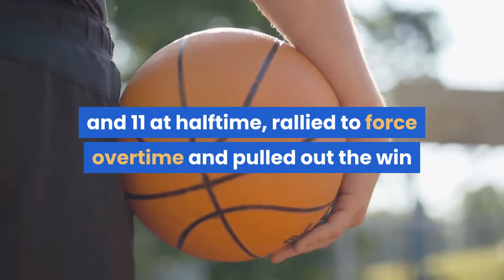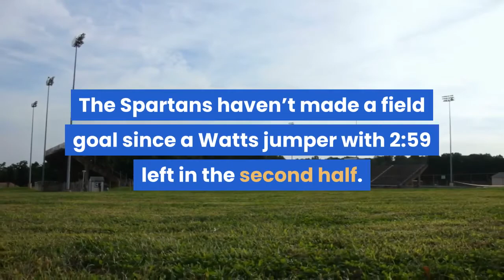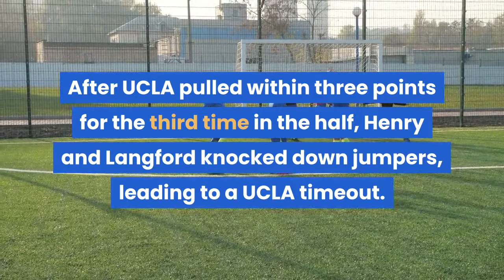Live updates recap UCLA rallies for OT win vs Michigan State in NCAA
OVERTIMEFINAL: UCLA 86, Michigan State 80Michigan State’s season is over and UCLA is moving on to face BYU in the NCAA Tournament first round on Saturday. The Bruins, who trailed by 14 points in the first half and 11 at halftime, rallied to force overtime and pulled out the win as the Spartans slumped down the stretch. Henry led Michigan State with 18 points, Langford had 12 and Hall scored 10. Jaquez scored a career-high 27 points to lead UCLA, Juzang scored 23 before leaving in overtime with an apparent ankle injury and Bernard scored 11. The Bruins outscored the Spartans 53-36 in the second half and overtime. Michigan State falls to UCLA for early exit from NCAA Tournament1:23: UCLA 81, Michigan State 78After nine straight points by UCLA dating back to late in the second half, Langford spilt a pair of free throws to pull Michigan State within three. The Spartans haven’t made a field goal since a Watts jumper with 2:59 left in the second half. SECOND HALFEND OF REGULATION: Michigan State 77, UCLA 77Jaquez converted a three-point play to tie the game at 77 with 28 seconds left. With the shot clock off, Izzo called a timeout with 16.4 seconds remaining and Henry then air balled a jumper out of bounds. UCLA took over with 3.3 seconds left and Juzang missed a desperation heave at the buzzer to send the game to overtime.1:29: Michigan State 77, UCLA 72Watts knocked down a running jumper in the lane after a scramble following a rebound before Riley made a pair of free throws. Henry followed with two free throws for a five-point lead with less than 90 second remaining.4:00: Michigan State 72, UCLA 67After UCLA took its first lead since a 10-9 advantage in the first half, Hall hit a pair of free throws, Henry knocked down a jumper and Hall scored in the paint while drawing a foul. Hall has a chance to complete the three-point play coming out of a timeout.6:51: Michigan State 64, UCLA 62Jaquez hit his third triple of the game and knocked down a jumper to shrink UCLA’s deficit to its smallest margin of the second half. Jaquez has a game-high 24 points on 10-for-17 shooting.9:20: Michigan State 62, UCLA 55Jaquez and Juzang continue to keep the Bruins in the game and have combined for 36 points and five 3-pointers while starting forward Cody Riley went to the bench with 13:17 remaining after picking up his fourth foul. After UCLA pulled within three points for the third time in the half, Henry and Langford knocked down jumpers, leading to a UCLA timeout. Bingham continues to be a disruptive force defensively for the Spartans and has three blocks.15:55: Michigan State 48, UCLA 45After trailing by 11, the Bruins opened the second half on a 12-4 run to cut the deficit to three. Jaquez and Juzang combined for 10 of the Bruins’ points in that span and each hit a 3-pointer. FIRST HALFHALFTIME: Michigan State 44, UCLA 33After Michigan State took its largest lead of the game, Jaquez hit a long jumper just as time expired to cut UCLA’s deficit to 11.